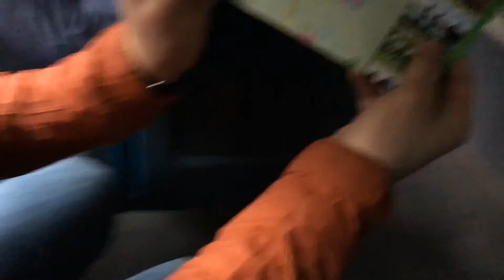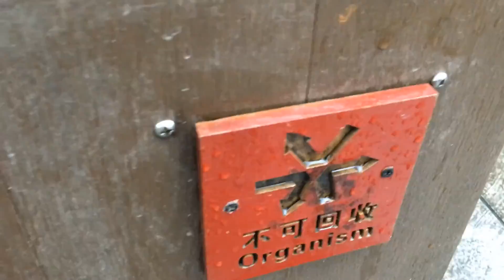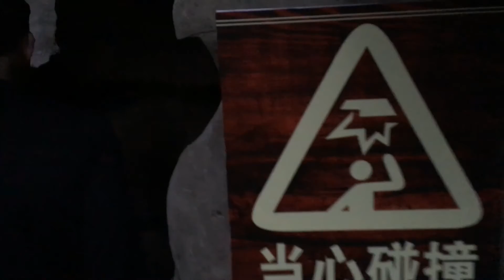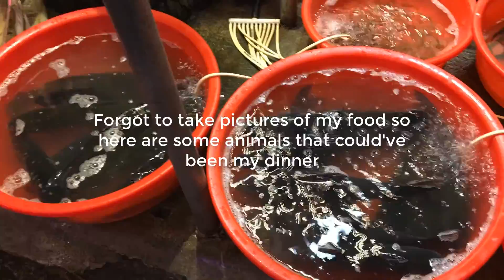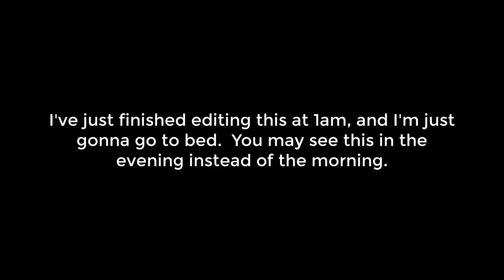The China Odyssey Ep. 7: Guilin Day 1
First day in the wonderful city of Guilin!